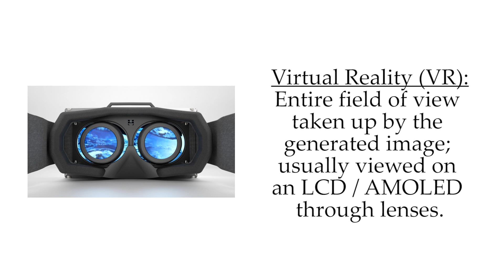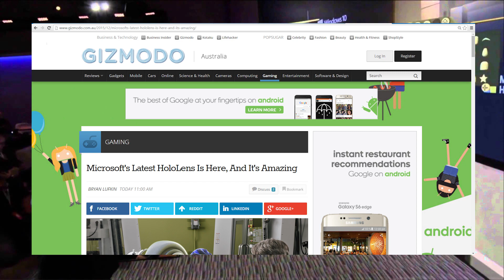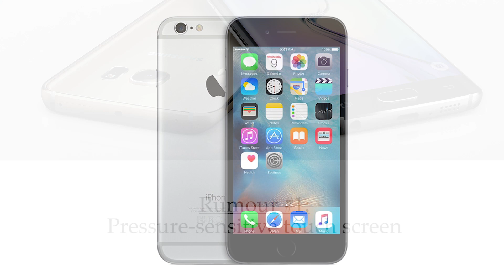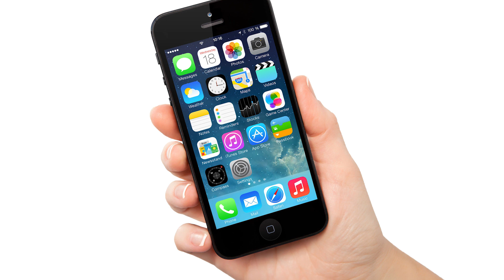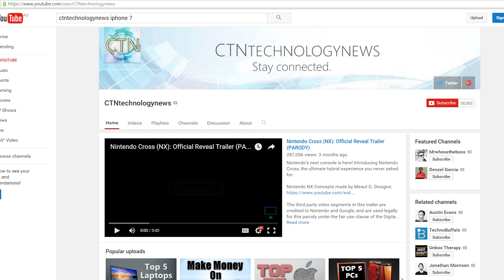Top 5 - Best Upcoming New Tech in 2016! (including HoloLens, iPhone 7)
What's the most anticipated new technology in 2016? What are the best and coolest new products that will come out next year? What are the rumors about these products, ranging from the iPhone 7 to the HoloLens? Watch this video to find out!

The rendering of the iPhone 7 is provided by Mesut G. Designs.

HOTTEST TECH:
#5 - Microsoft HoloLens
This is an augmented reality headset, and you might be thinking to yourself: "what's the difference between virtual and augmented reality"? Well, essentially, virtual reality fills your entire field of view with a simulated image; you're usually viewing an LCD or AMOLED screen through a set of magnifying lenses. Augmented reality, on the other hand, allows you to see the real world with computer graphics overlaid on it, which is what makes this concept so futuristic and sci-fi.

And it's true - the HoloLens is simply an incredible device. It's essentially a complete Windows 10 computer on your head. But, unfortunately, when the release date of the first "Development Edition" comes around, you'll see that it also has an incredible price: $US3000! But if Microsoft is successful in reducing this exorbitant cost, then the HoloLens could be a must-have piece of tech upon its release date in Q1 2016.

#4 - Apple Watch 2
Forget about the Pebble. Forget about Android Wear. It seems like Apple's second watch is going to be one of the hottest pieces of wearable tech in 2016.

So how can the original Apple Watch be improved? Well, let's first consider battery life, which is an area where the first model really isn't too competitive. The Pebble Time Steel lasts for 10 days on a single charge (yep, you read that right!), while the battery in the first-edition Watch only lasts 18 hours.

This increased battery life might open the door for Apple to add a suite of new health sensors in the 2nd generation Watch, presumably to increase its competitiveness with dedicated fitness trackers like FitBit.

The Galaxy S7, which is the newest iteration of Samsung's flagship phone, is due to be released at the Mobile World Conference (MWC) in late February.

And judging by the rumours, it should be a really interesting device. It looks like it will have a pressure-sensitive touch screen, which will be similar to 3D Touch on the iPhone 6S. Another rumor concerns the charging port: it will apparently go from micro USB to a USB Type-C port, thereby eliminating the frustration of trying to plug in the cable in an incorrect orientation.

But here's the most amazing rumored feature: the Samsung Galaxy S7 might have a retinal scanner. Yes, that's one which will identify you based on what your eyeballs look like.

Need I say more? There's been rumors circulating about the iPhone 7 for months now; in fact, they were popping up even before the iPhone 6S was even released.

So, what new features will it have? Well, a new concept rendering shows that the new iPhone might have an elliptical shape at the end, which is reminiscent of the old clickwheel-based iPod nano. Another thing which reminds me of them is that, on the rendering, you can see a 30-pin dock connector on the bottom of the device.

Now obviously, the iPhone 7 will come with Lightning, but this brings us to another interesting rumor: Apple might eliminate the 3.5mm headphone port from the device!

So the release date of the iPhone 7 is predicted to be September 2016, so still a long way to wait.

#1 - Oculus Rift
Palmer Luckey certainly is a lucky man. He started a collection of VR headsets when he was a teenager, but none of them met his needs. So in 2011, at the age of just 18, he created the first prototype of what was to become the Oculus Rift.

I can't wait until the release date of the consumer version of the Oculus Rift, which is the first quarter of 2016. Why? Because many people are betting that it will be the device that introduces VR to the mainstream.